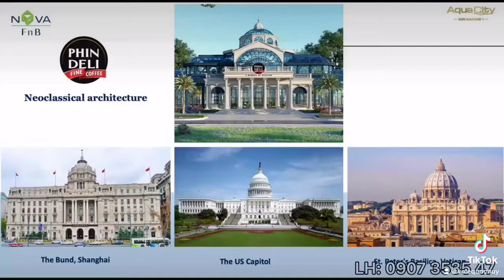Sunharbor 1 - Tiện ích tại Phân khu Vạn Người mê tại Aqua City có gì? PKD: 0907353547